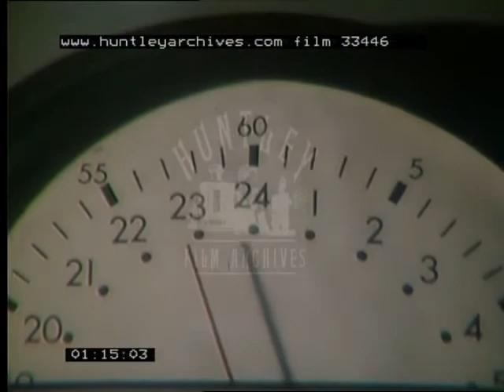Kidney Dialysis, 1960's - Film 33446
Kidney dialysis machine. Close up of the grumpy looking man's face who is attached to it.